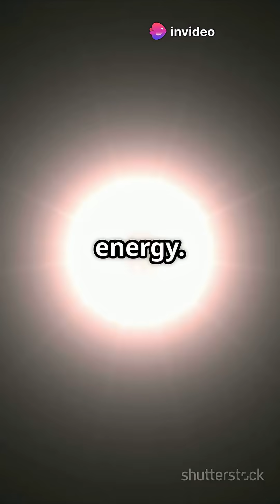What If We Dig Into the Sun? | Mind-Blowing Science!